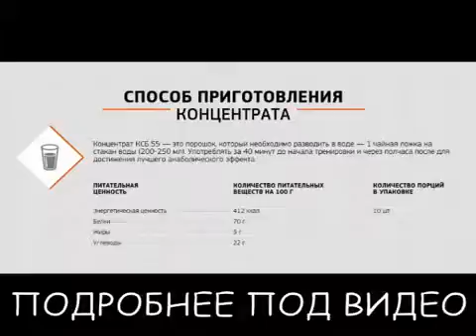Watch Спортивное Питание. Польза Или Вред? - Спортивное Питание Днепр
Этот протеиновый коктейль позволяет быстрее достигнуть намеченных целей без вреда для здоровья! Читайте подробнее об этом на моём блоге

.Спортивное питание питание Bodybuilding Supplement (Medical Treatment) Спорт правильное питание для роста мышц жиросжигатели спортивное питание лучший гейнер +для набора массы как правильно накачать мышцы правильное спортивное питание как накачать бицепс быстро спортивное питание вредно? польза спортивного питнаия спортивное питание протеин Fitness (Broadcast Genre) выбор спортивного питания гейнер +для набора массы какое спортивное питание спортивное питание как накачать мышцы дома как употреблять протеин здоровый образ жизни спорт упражнения на мышцы какой протеин лучше мотивация к спорту как накачать мышцы как накачать плечи спортивные добавки Михаил Прыгунов правильное питание бодибилдинг похудеть к лету денис семенихин протеин Протеин аминокислоты мышечная масса bodybuilding набрать массу гейнер купить фитнес тренировки набрать мышц набор массы тренировка фитнес дома какой лучше Питание гейнер масс гейнер mass гейнер цена Водянов Иван тренажерный Бодибилдинг упражнения Прыгунов спортпит креатин fitness гейнер диета Карнитин L федорищева правильное multipower Культуризм